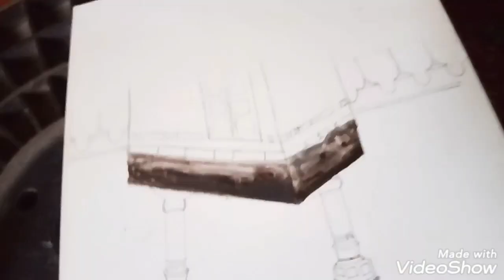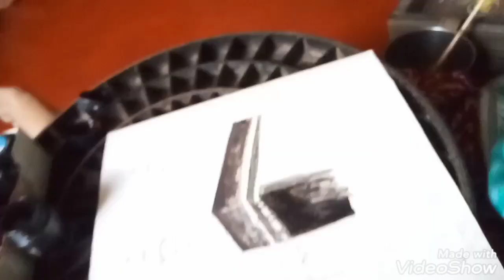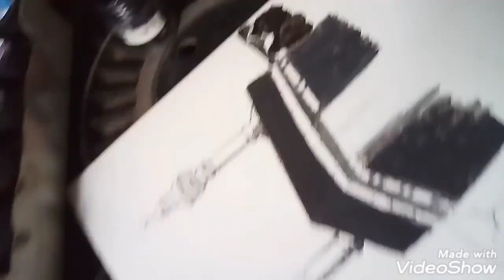Kaba Sharif painting|how to paint kaba|acrylic speedpainting || masum's cerebrum- paint vlog ep-01